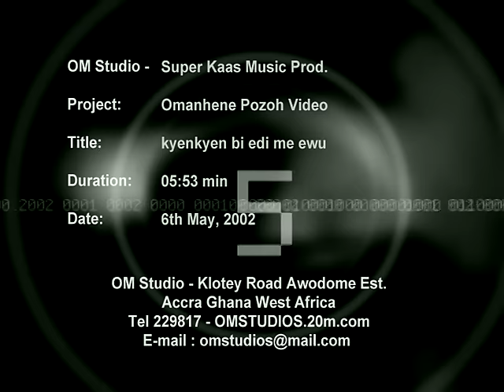Omanhene Pozo - Kyenkyen Bi Adi Meawu(Official Music Video)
Music Video by OMANHENE POZO performing 'KYENKYEN BI ADI MEAWU' . Directed by Ohenemedia(OM Studios).